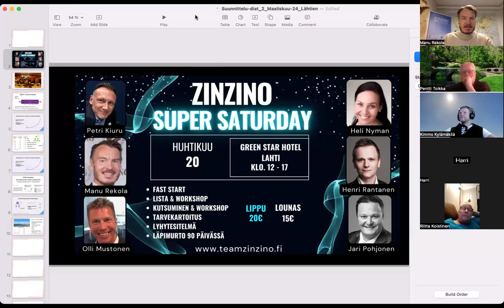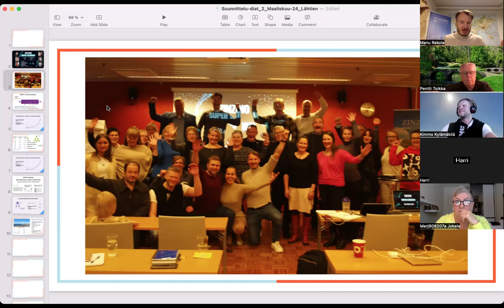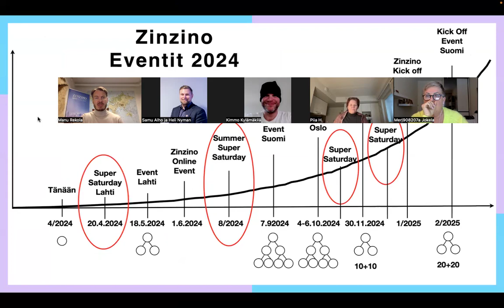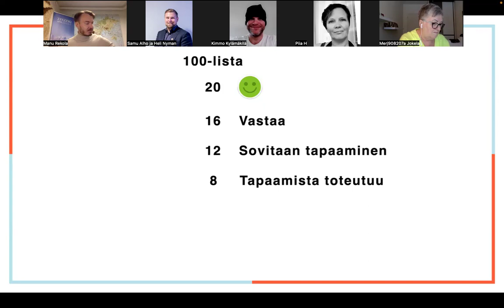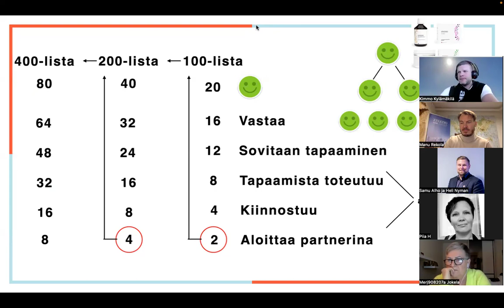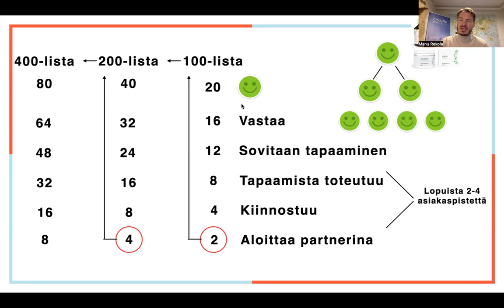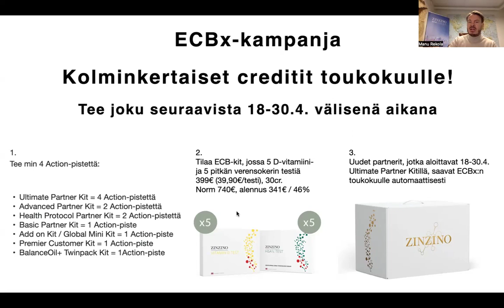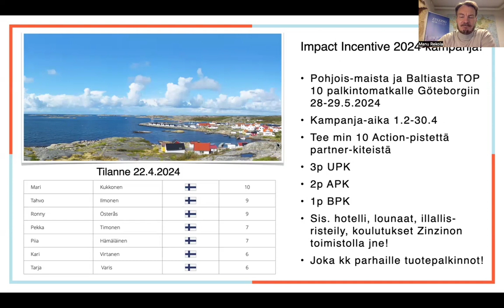Zinzino Tiimi-zoom 22.4.2024 / 20.4 SuperSaturdayn kokemuksia, monistamisen matematiikkaa+ kampanjat